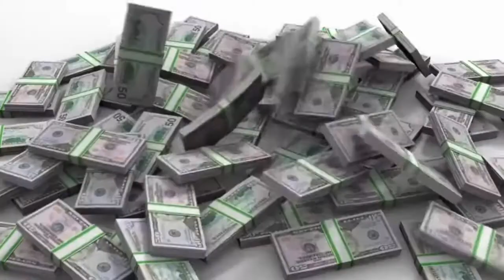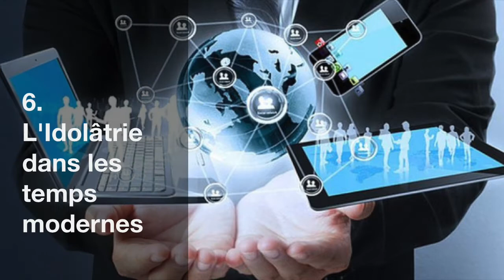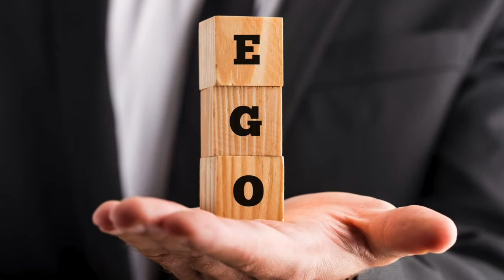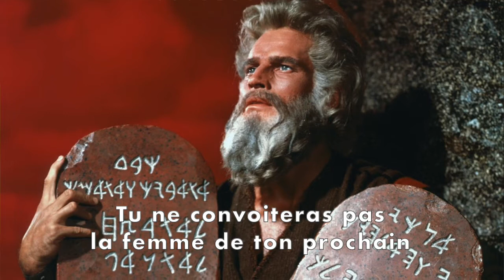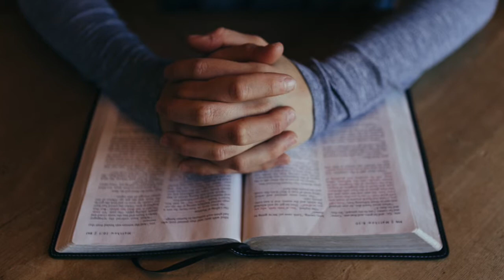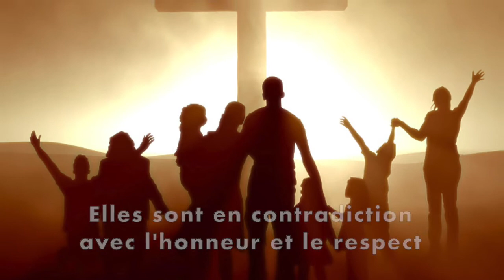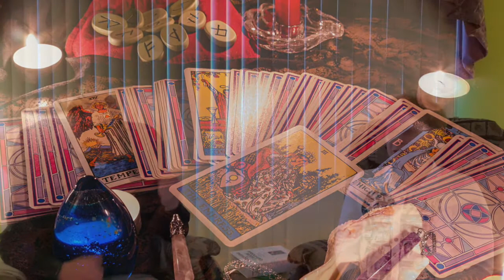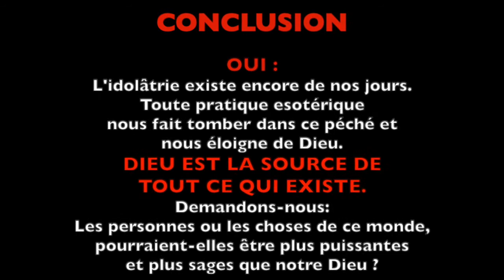𝗘𝗡𝗦𝗘𝗜𝗚𝗡𝗘𝗠𝗘𝗡𝗧 𝗕𝗜𝗕𝗟𝗜𝗤𝗨𝗘 – 𝗣𝗮𝗿𝘁𝗶𝗲 𝟰 – 𝗟'𝗶𝗱𝗼𝗹â𝘁𝗿𝗶𝗲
𝗖𝗢𝗡𝗧𝗘𝗡𝗨 :

𝗣𝗥𝗜È𝗥𝗘 𝗜𝗡𝗜𝗧𝗜𝗔𝗟𝗘    00:56
𝟲. 𝗟’𝗜𝗗𝗢𝗟Â𝗧𝗥𝗜𝗘 𝗗𝗔𝗡𝗦 𝗟𝗘𝗦 𝗧𝗘𝗠𝗣𝗦 𝗠𝗢𝗗𝗘𝗥𝗡𝗘𝗦    02:11
        𝟭𝗲 𝗶𝗱𝗼𝗹𝗲    03:43
        𝟮𝗲 𝗶𝗱𝗼𝗹𝗲    08:19
        𝟯𝗲 𝗶𝗱𝗼𝗹𝗲    12:45
        𝟰𝗲 𝗶𝗱𝗼𝗹𝗲    19:38
𝟳. 𝗘𝗡𝗧𝗥𝗘𝗥 𝗘𝗡 𝗖𝗢𝗠𝗠𝗨𝗡𝗜𝗢𝗡 𝗔𝗩𝗘𝗖 𝗟𝗘𝗦 𝗜𝗗𝗢𝗟𝗘𝗦    30:10
        𝟱𝗲 𝗶𝗱𝗼𝗹𝗲    31:45
𝗖𝗢𝗡𝗖𝗟𝗨𝗦𝗜𝗢𝗡 𝗗𝗘 𝗟𝗔 𝗤𝗨𝗔𝗧𝗥𝗜È𝗠𝗘 𝗣𝗔𝗥𝗧𝗜𝗘    44:06

Journey in the New World de Twin Musicom cuenta con una licencia Creative Commons Atribución 4.0.